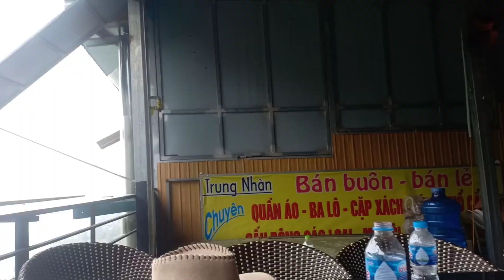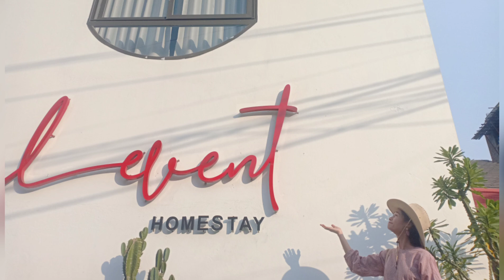Review Tam Đảo 2020 | Ăn Gì, Chơi Gì, Ở đâu | TiTi Travel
Thị trấn Tam Đảo có độ cao 1310m so với mực nước biển, được mệnh danh là “ Đà Lạt “ của miền Bắc do có có khí hậu trong sạch, mát mẻ, nhiệt độ trung bình trong năm khoảng 18°C. Tam Đảo rất gần với Hà Nội, do vậy bạn có thể dành cho mình kì nghỉ ngắn ngày tại đây. Với 1 chiếc xe máy và là 1 đứa con gái trông có vẻ gầy còm yếu ớt TiTi đã khám phá Tam Đảo như thế nào. hãy cùng đón xem review của mình nhé. Do lúc lưu lượng điện thoại báo hết mình lỡ tay bấm xóa hết loạt video từ phía sau phần ăn tại trung tâm thị trấn nên phần còn lại không nhiều. Nói chung là Tam Đảo đẹp hãy ghé thăm các bạn nhé.
Bạn có thể tự di chuyển bằng phương tiện cá nhân ( xe máy, xe ô tô riêng ) đến đây hoặc đặt nhà xe Tiến Minh, Nhà xe Tiến Thịnh nhé.
Các điểm tham quan ngắm cảnh, check in ở đây khá là gần nhau, ngay sát với trung tâm thị trấn như Thác Bạc, Nhà thờ Đá, tháp truyền hình, khách sạn Venus, Cầu Mây Studio.
Từ thi trấn Tam Đảo bạn đi thẳng lên nhà thờ đá, rẽ trái đi thẳng một đoạn nữa là tới Cổng trời. Ðứng trên Cổng Trời nhìn xuống thị trấn Tam Ðảo mờ mờ ảo ảo trong những làn sương chợt đến chợt đi ta thấy Tam Ðảo đẹp lạ lùng.
Ở Tam Đảo có rất nhiều homestay đẹp để lưu trú như Levent Tam Đảo, Sake House, Bách Xanh, Book Villa, Up in the Air, Mây Trắng Homestay... nếu bạn thích ở khách sạn thì nên chọn Venus 4* phong cách Châu Âu. Có vài khách sạn mình thấy cũng đẹp đang hoàn thiện. Còn nếu muốn ở Resort nên chọn Belverdere hoặc biệt thự sân Goft nếu muốn nấu nướng BBQ.